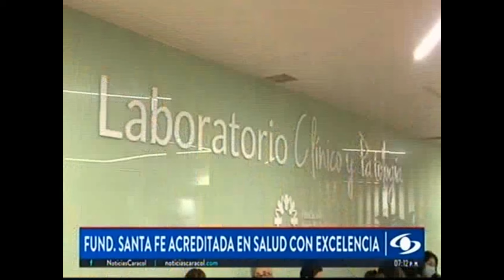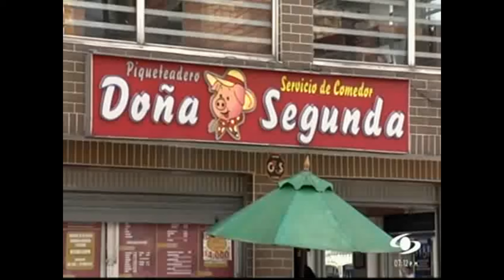Fundación Santa Fe de Bogotá, acreditada en salud con Excelencia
Emisión Noticias Caracol
21 de junio del 2024